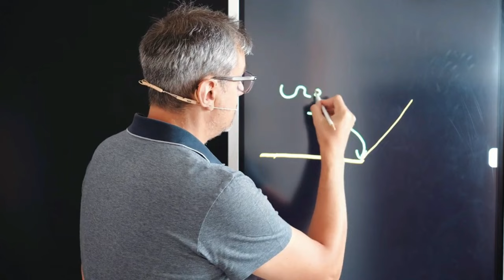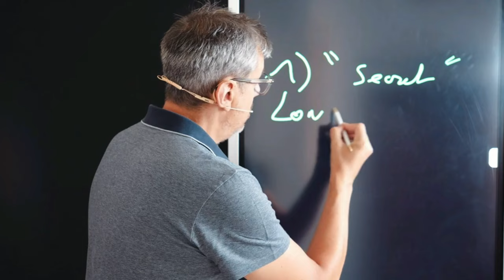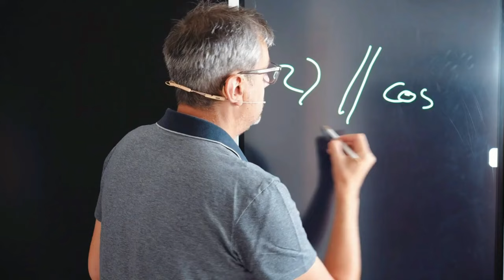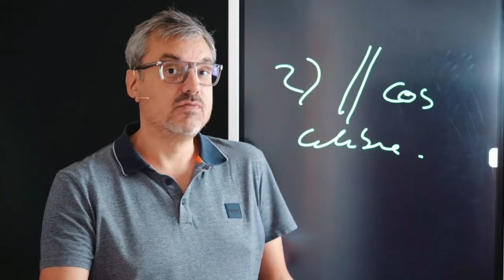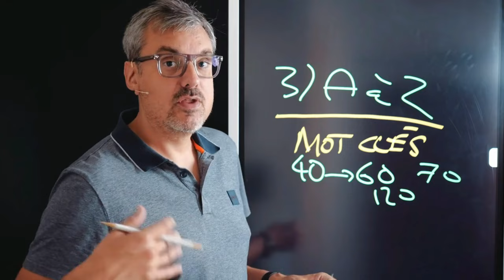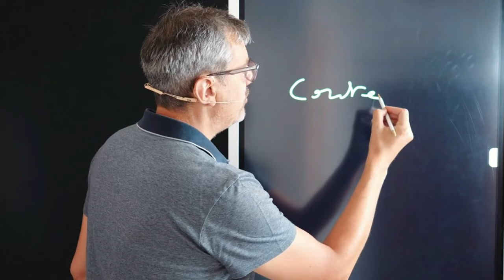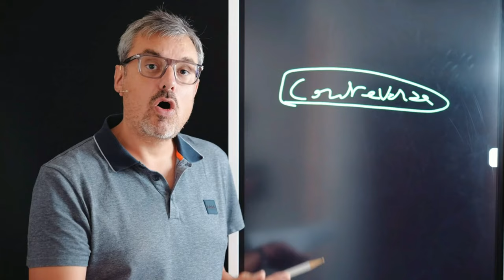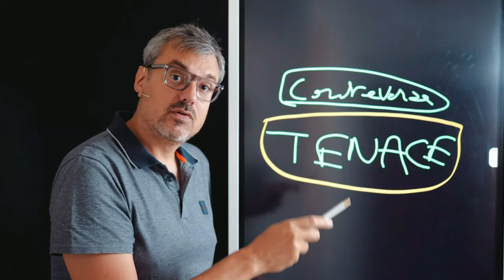Ces 5 sujets de video YouTube feront décoller votre trafic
La video bonus: les 4 secrets des videos YouTube réussies (elle porte le n°4)

S'inscrire à la newsletter et recevoir votre guide copywriting sur les titres et votre formation sur le copywriting

Dans cette vidéo, découvrez 5 sujets de vidéos youtube pour faire décoller le trafic de votre chaine.